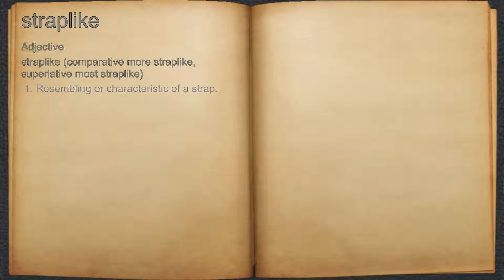What does straplike mean?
A spoken definition of straplike.

Intro Sound:
Typewriter - Tamskp